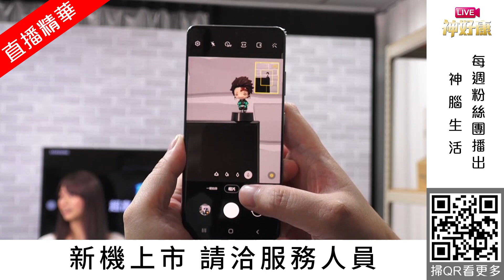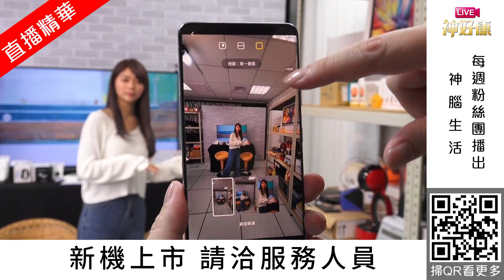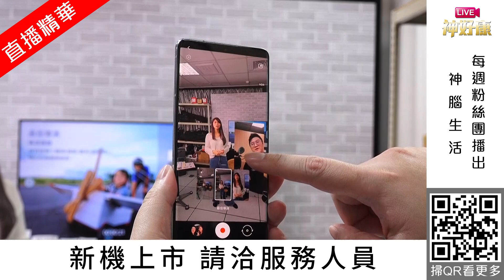【LIVE神好康精華版】SAMSUNG Galaxy S21新機實測 2021.1.20 神腦生活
三星Galaxy S21 5G 新機實測，達人來告訴你揪竟有多厲害！

Galaxy S21
★6.2吋螢幕★主鏡頭12MP+12MP+64MP★1000萬畫素前鏡頭★八核心處理器★Android 11作業系統★4000mAh電池容量

Galaxy S21＋
★6.7吋螢幕★主鏡頭12MP+12MP+64MP★1000萬畫素前鏡頭★八核心處理器★Android 11作業系統★4800mAh電池容量

★6.8吋螢幕★主鏡頭12MP+1MP+1MP+108MP★4000萬畫素前鏡頭★八核心處理器★Android 11作業系統★5000mAh電池容量